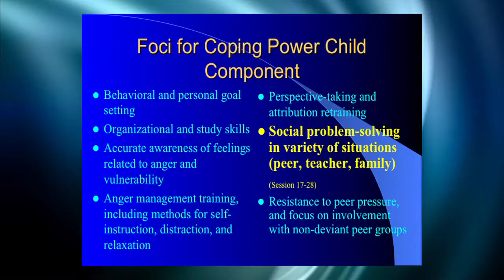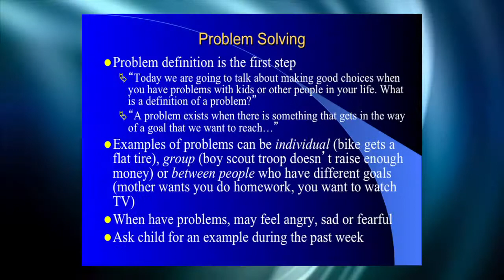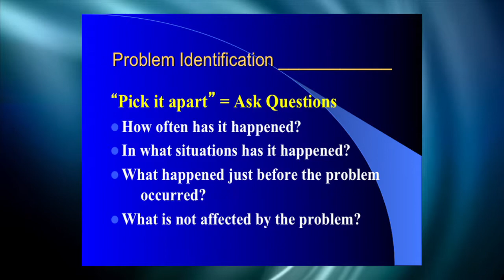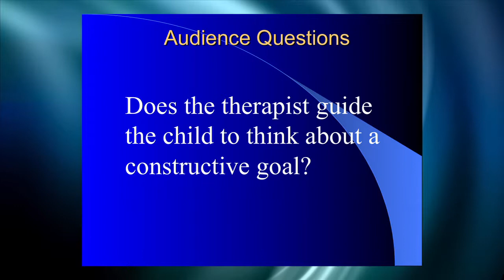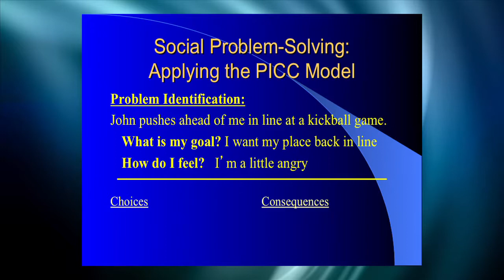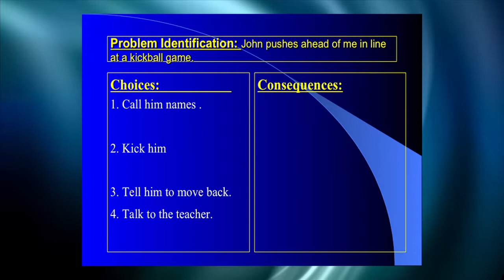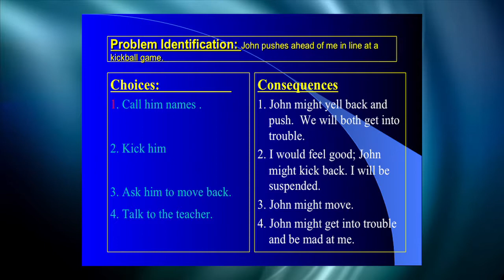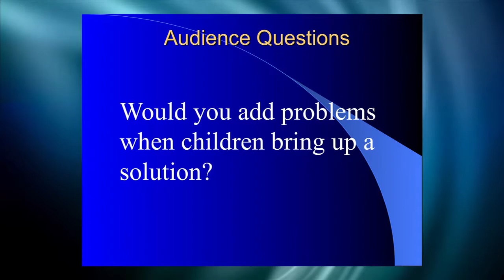PROFESSIONALS— Intervention w/ Aggressive Kids: The Coping Power Program (PART 7)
ABOUT WORKSHOP:
Dr. Lochman describes the research supporting his group-based program for children with aggression problems. He and Dr. Boxmeyer give a session by session review of how to conduct each session. They also demonstrate techniques for Coping Power using case examples, videos, and role-plays. Lastly, he describes how to implement the parent component of Coping Power.

ABOUT SPEAKER:
John Lochman, Ph.D., ABPP, is a Professor and Saxon Chairholder in Clinical Psychology in the Department of Psychology at the University of Alabama in Tuscaloosa, and an Adjunct Professor of Psychiatry and Behavioral Sciences at the Duke University Medical Center. He is the Director of the Center for Prevention of Youth Behavior Problems. He received his Ph.D. in Clinical Psychology from the University of Connecticut in 1977. He has authored more than 210 scientific articles, chapters and books, and this work has primarily focused on the causes and consequences of highly aggressive behavior in childhood. In addition to his prevention research on the Coping Power program, Dr. Lochman also is a co-principal investigator on a study of the preventive effects of the comprehensive, intensive Fast Track program, designed to prevent adolescent conduct problems, funded by National Institute of Health (NIMH).